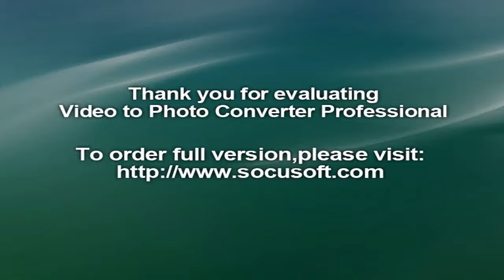IND v/s ENG: Moeen Ali's three-wicket burst restricts hosts as Kohli misses out on 200